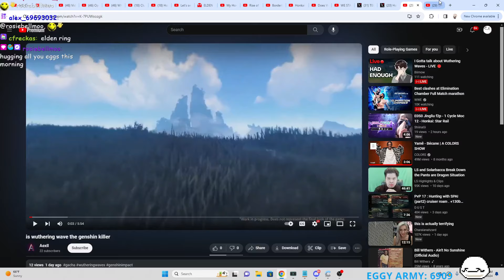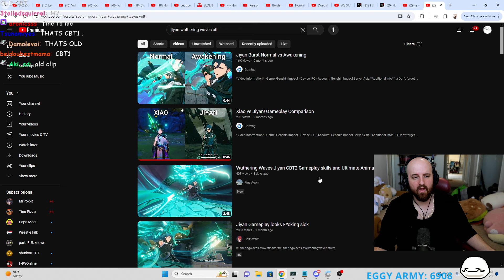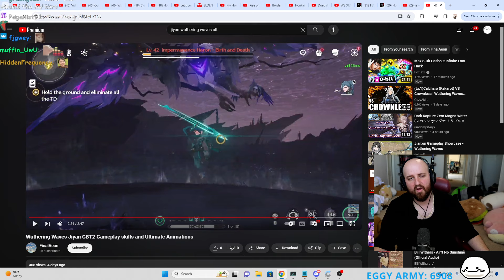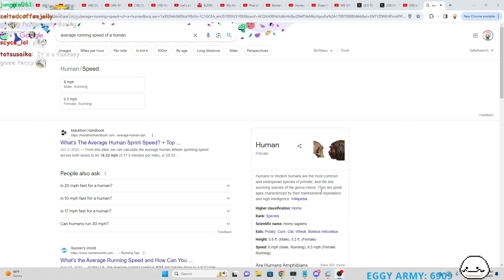GACHA CAST UNEDITED | EPISODE 9